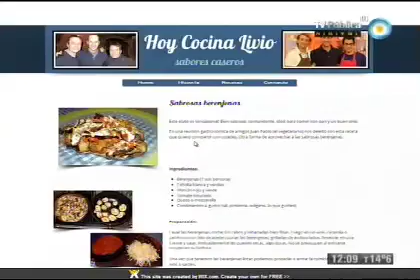Fideos cortados a cuchillo con salsa Parte 1